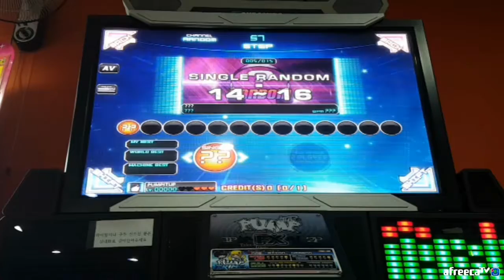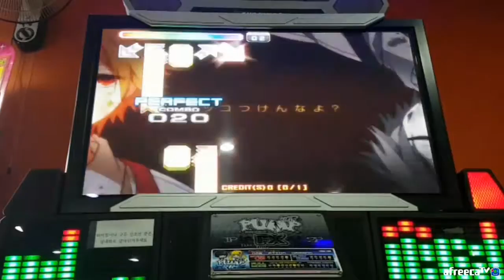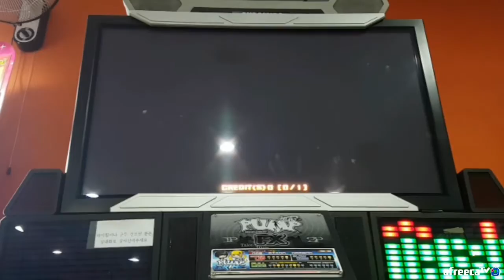랜덤 선곡 잡동사니 이노센스 S14 Trashy Innocense | 펌프 백과사전 Pump It Up Prime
이게 레벨 14라고? ㅠㅠ